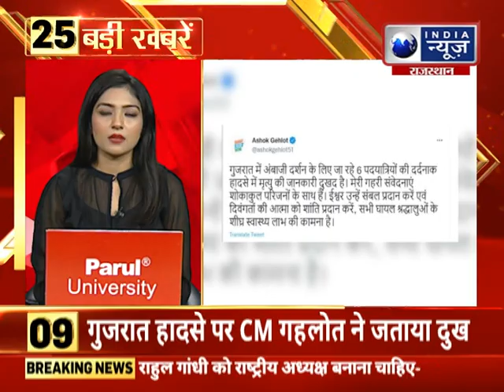TOP 25 Headlines | राजस्थान में आज की 25 बड़ी खबरें | 1 sep, 2022 | India News Rajasthan